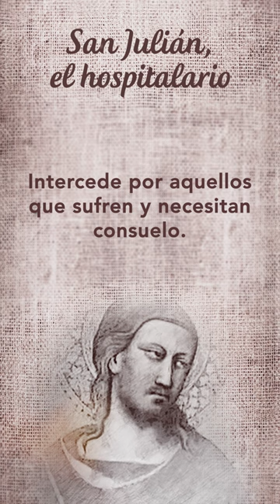Oración a San Julián el Hospitalario SantoDelDía 🙏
Oremos con el Santo de hoy